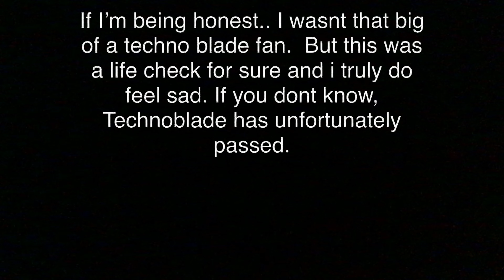A Tribute to Technoblade; The God of Minecraft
Rest In Peace techno, you never die in our hearts.